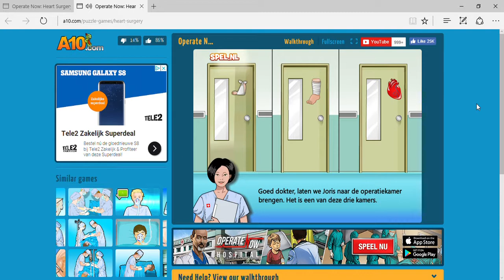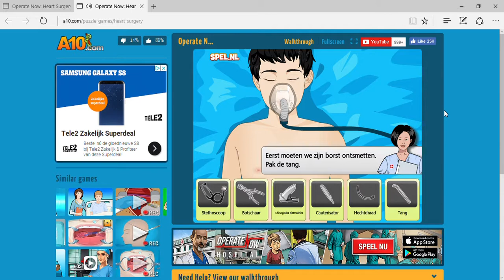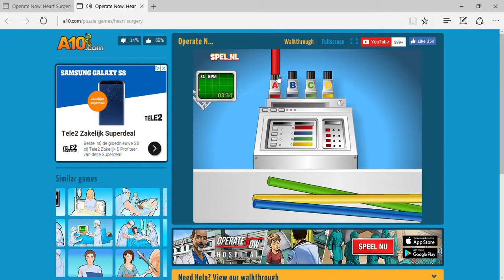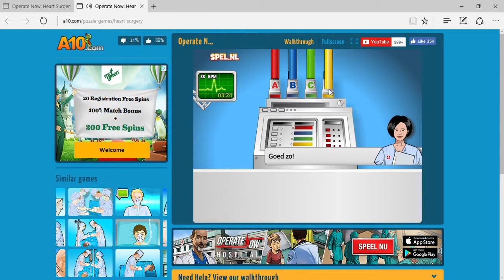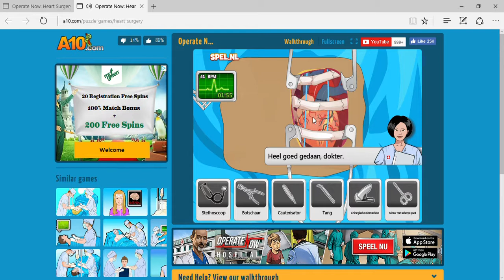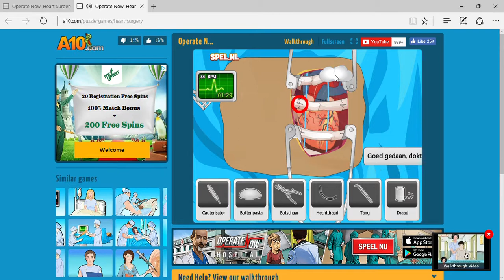operatie now hart operatie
vandaag help ik een jongen genaamd Joris. hij heeft een nieuw hard nodig omdat die van hem te zwak is.
dus ik help hem!
zal het mij lukken om Joris een nieuw hard te geven?
of faal ik?
jullie zien het wel in operatie now!
vergeet niet te aboneeren.
LATOR!